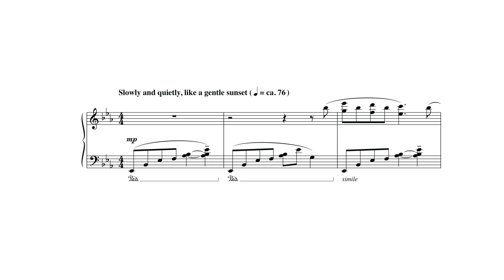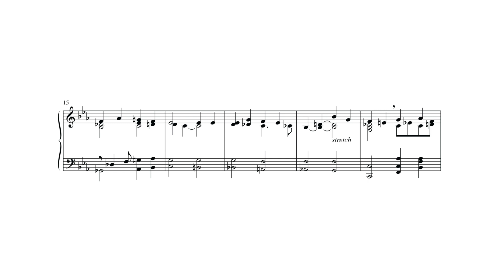Come Away to the Skies - Excerpt from "The Quiet Heart" by Thomas Keesecker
Come Away to the Skies -  Excerpt from "The Quiet Heart" by Thomas Keesecker - Item Number 15-857

The final volume in our popular series of reflective piano music books, The Quiet Heart was written at a time when the composer was experiencing health issues, and the resulting focus is on healing and comfort. However, not all the material is subdued—there are several titles written as dances, inspired by Psalm 30, "You have turned my mourning into dancing." The rather uncomplicated writing belies the musical impact of this music.